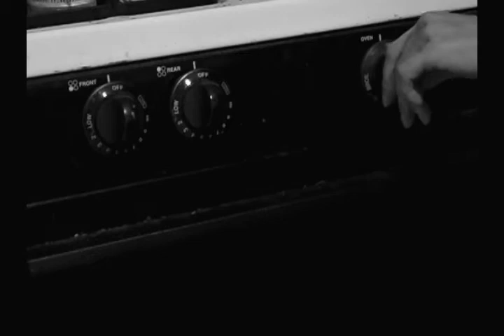"INSIDE OUT": The Interview" by Judy Kropsch Starring Jillby Beck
In 2008 after searching for Jill Carlson online, someone I knew when I had been 19 years old and she 21 year old 34 years earlier and finding a short video called 'Haunted' that some named Jillby Carlson had submitted to the Chicago Film Festival (posted earlier) I then came upon THIS, an interview with Jillby in a film about her made by her friend and fellow filmmaker Judy Kropsch ABOUT Jillby!

Despite not seeing her in 34 years I knew right away that this was was the same person - her smile, her laughter, her gestures, her hands, her look - even as a then 52 year old woman (from this interview in 2005) that this was the Jill I was looking for. Come to find out that is is a about her history of having OCD (Obsessive Compulsive disorder) as well as overcoming ADHD, Anxiety and earlier (after I first knew her) anorexia and other physiological problems and conditions - in other words - just like me! Although some of the names of my former problems were different - still we had both survived and had similar lives both also suffering a traumatic loss at 7 years old - hers to her mothers death -  mine to divorce and my fathers departure.

I would come to find out later that we were both sober the same number of years (approximately) as well. So whereas some after seeing the dark, advent-guard raw psychological film of hers 'Haunted' ( with images of almost Sadomasochism and chains!) and then this interview may have run! - me I said "I am going to marry that girl" more or  less. Yep this one is for me! We had followed similar paths, had similar difficulties and were both in much better places now.

All of Jillby's family,  her life long friends and her more recent friends all say that the years she spent with me were the best years of her life. That she changed to a completely different person. Our neighbors after her passing also said that she had told THEM that herself - and she said it to me. And although I am flattered and pleased at that - one, she has left us too soon and two, I was just there to be here to witness her further becoming the person most of you knew - a bright shining, funny, caring loving and uplifting friend and family member you all came to know - the person inside she always was but had lost - I helped by letting it happen. But this is the very first glimpse I ever had of her - the rest as they say is history!

Again these are videos that Jillby herself wanted out thee and appear on her own public YouTube Pages - they are just in very low resolution there for some reason so i am rehabilitating them uploading them in their original res as I find them.